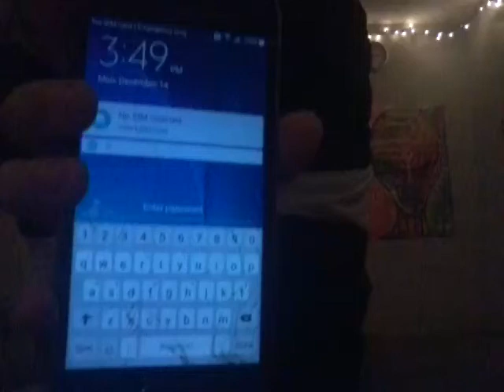OK I'm proud of of this all of it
So I see that I lost a subscriber so fess up who is it LOL